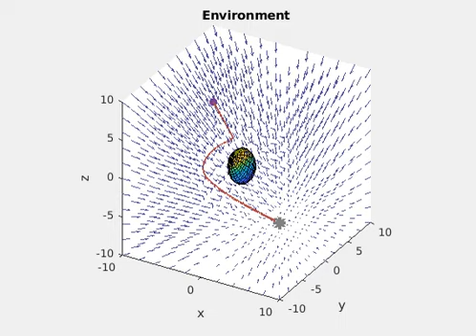Collision Avoidance for Moving Obstacles || Obstacles avoidance in dynamic environment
Welcome to todays tech.. this video is about "Collision Avoidance for Moving Obstacles || Obstacles avoidance in dynamic environment"

Regards
TODAY'S TECH